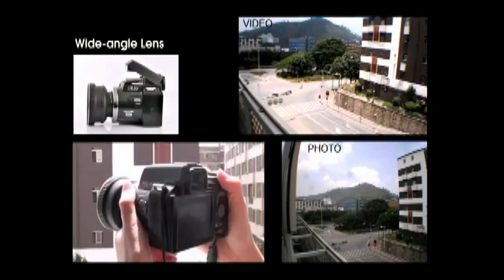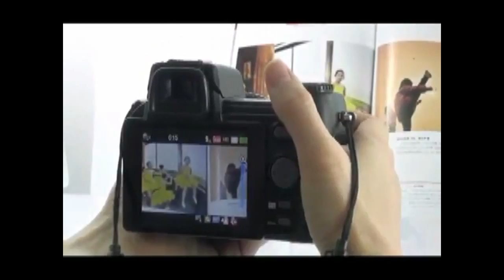5MP Digital Camera and 720P Camcorder Launched!.mp4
5MP Digital Camera and 720P Camcorder with Optical Telescope Zoom and Wide-angle Lens
*Compact handheld camera
*Everything you need to get started is in the box, including 16x optical zoom telescope lens.
*8x digital zoom
*All at a budget wholesale price
to check it out and see a cheap HD cameras.